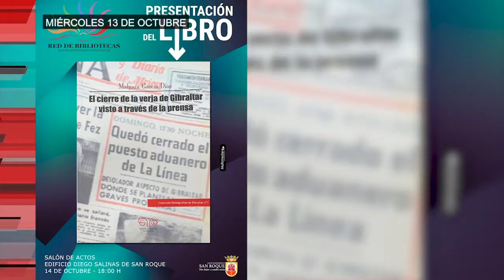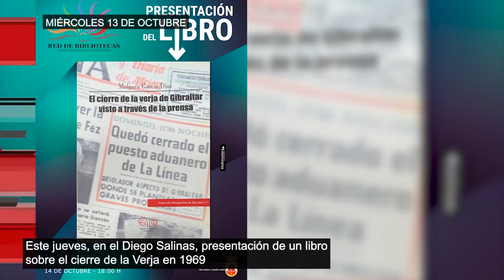AVANCE INFORMATIVO MIÉRCOLES 13 OCTUBRE 2021